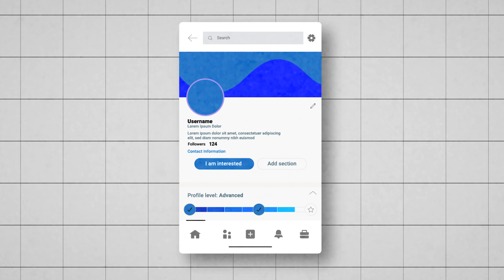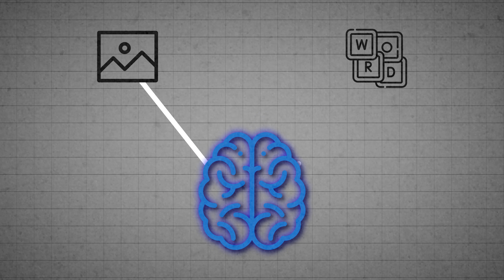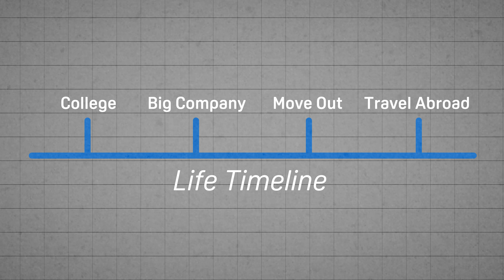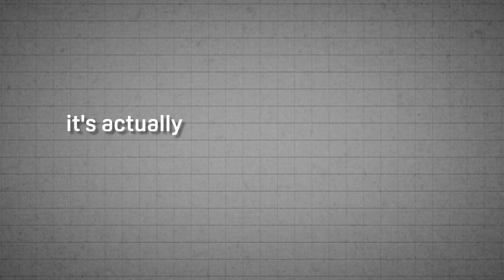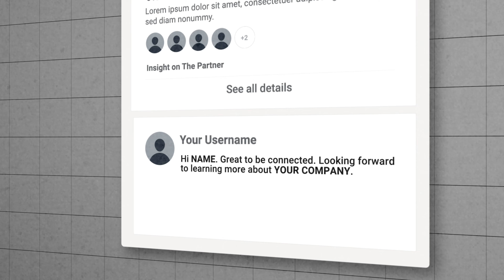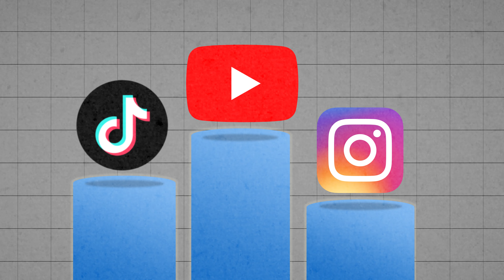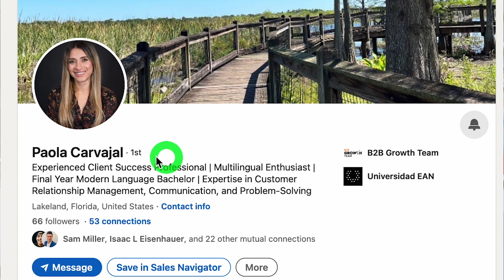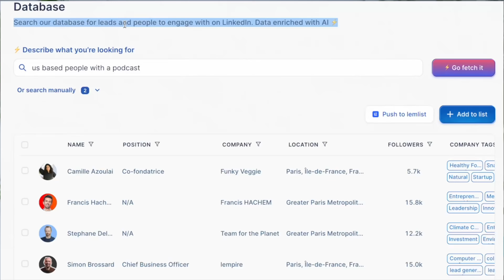If I started on LinkedIn from 0, here's what I'd do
Build a LinkedIn system to generate 5 warm leads a week

App for the photos - photofeeler
AI app - perplexity